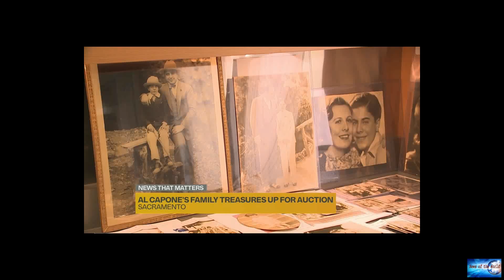Al Capone's favorite gun, personal items head to auction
News of the world: Al Capone's favorite gun, personal items head to auction. 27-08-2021

Al Capone's favorite gun, personal items head to auctionAl Capone is infamous for having been a ruthless mob boss, but one of his granddaughters says his softer side will shine through when the family auctions the Prohibition-era gangster’s personal items — including diamond-encrusted jewelry with his initials, family photographs and his “favorite” handgunCapone’s three granddaughters will also auction a letter he wrote to their father and his only child, Albert “Sonny” Capone, from Alcatraz, wh

walk-the-line. oppression-for-your-dignity. una-chica-muy-viva.